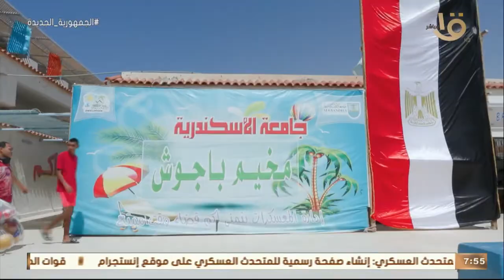صباح الخير يا مصر | البطولة الشاطئية الرابعة بمشاركة طلاب الجامعات والمعاهد المصرية